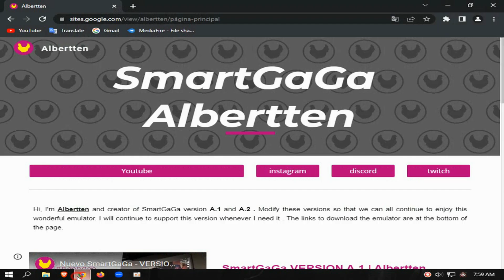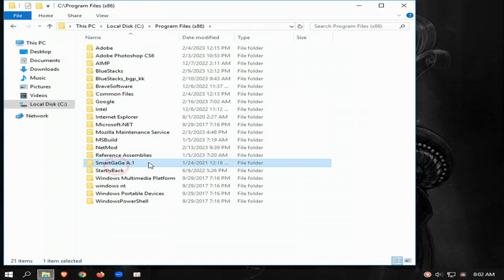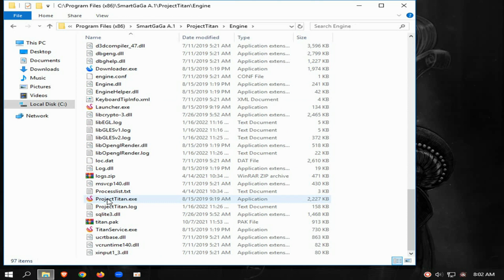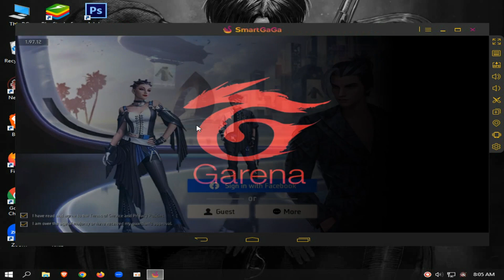(New) SMARTGAGA A1 | Best emulator for low end pc | 2 core cpu| 2gb ram | no need gpu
MY PC SPEC :

8GB RAM
500GB HARD DRIVE
NO GRAPHICS CARD ):